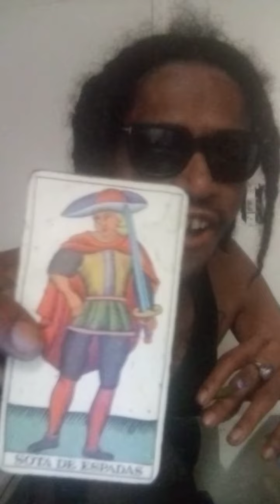The Magical Magician sends Special Thank you to the Raider Nation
We got this year Superbowl 2020